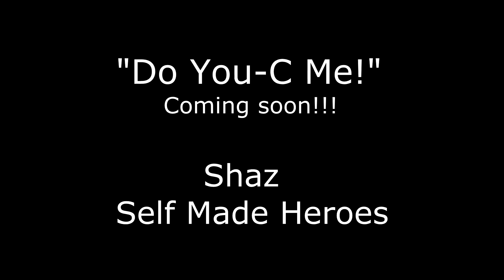You-C-Freaks and Geeks (Freestyle) Official video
You-C (Chicago artist) comes to The Illinois Institute of Art to shoot his freestyle video.